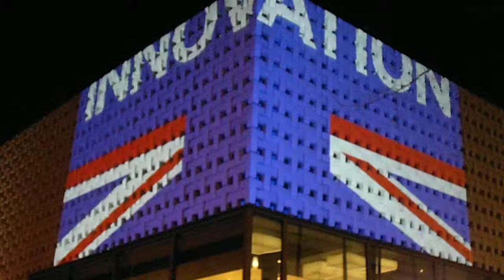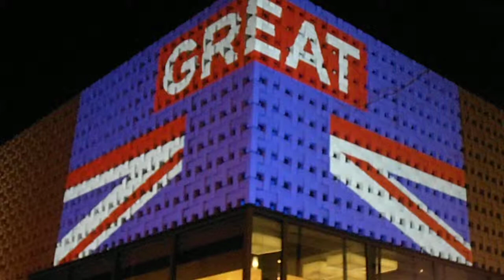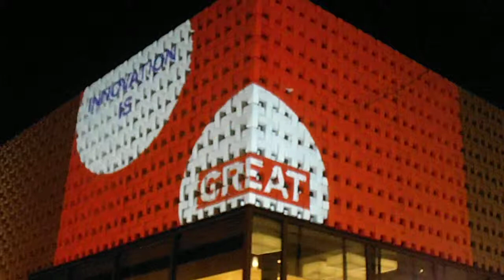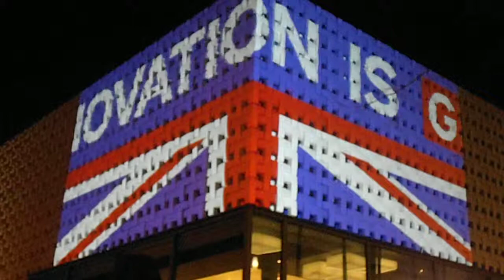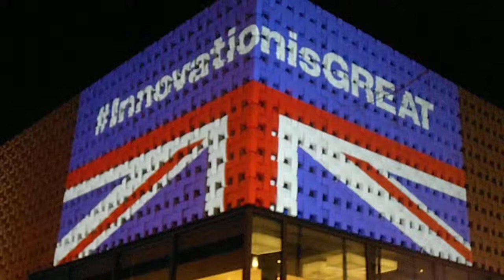DSCF0860代官山TSUTAYAプロジェクションマッピング20150304